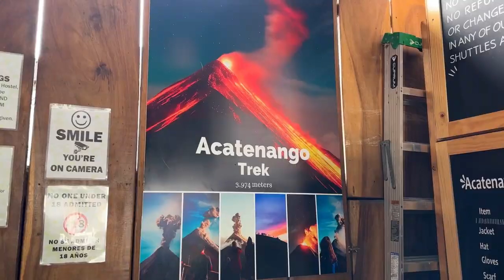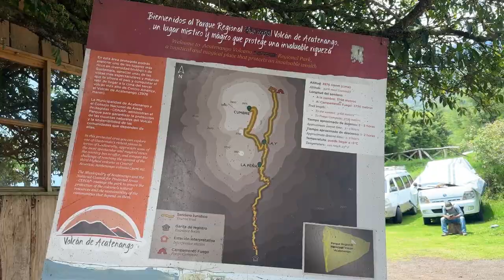Acatenango Hike: Conquering the Volcanic Beauty | Tropicana Hostel Adventure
Join me on an unforgettable adventure as I conquer the challenging Acatenango hike in Guatemala, guided by the incredible team at Tropicana Hostel! Witness the breathtaking beauty of nature as we ascend through difficult terrain, encounter the mesmerizing eruption of Fuego Volcano, and experience magical moments under the starry night sky.

In this exciting video, I take you along as we tackle the Acatenango hike, a true test of endurance and determination. I kept singing the song, “just one step at a time, there’s no need to rush” to keep me motivated during this challenging hike! The journey to the summit was grueling, with steep inclines and rocky paths that pushed my limits. But every step was worth it as we marveled at the unparalleled beauty of the Guatemalan landscapes.

One of the highlights of my adventure was witnessing the spectacular eruption of Fuego Volcano. The sight of lava and smoke against the night sky left me in awe of nature's power. It was an awe-inspiring experience that reminded me of the raw forces shaping our planet.

When night fell, my group gathered around the campfire, roasting marshmallows and enjoying the company of each other. Little did we know that the elements had more in store for us. As lightning lit up the sky and rain poured down, we embraced the wild beauty of the moment, sipping wine and creating memories that would last a lifetime.

The climax of our journey came when we woke up at 3:30 AM to continue our ascent towards the summit of Acatenango. In the darkness and freezing cold, we relied on our headlamps and lights to guide us. The anticipation of witnessing the sunrise from the top fueled our determination as we pushed through fatigue.

And then, as the first light of dawn painted the sky with hues of gold and pink, we reached the summit. The view from the top was nothing short of breathtaking, with clouds swirling beneath us and the world awakening to a new day. It was a moment of triumph, a reward for our perseverance.

Join us on this incredible adventure to the Acatenango hike with Tropicana Hostel. Experience the challenges, the beauty, and the magic of nature as we push ourselves to new heights.